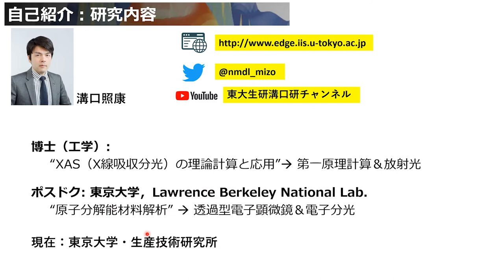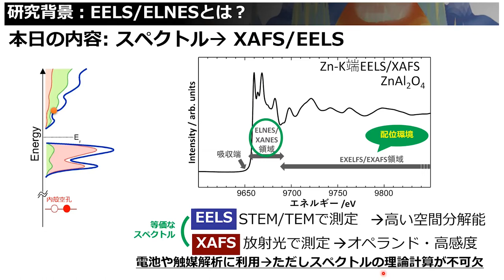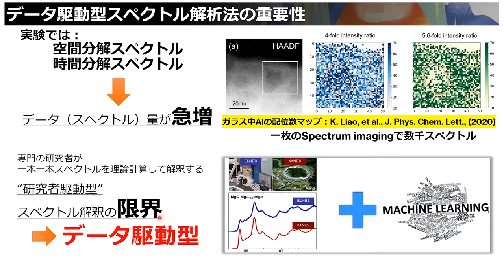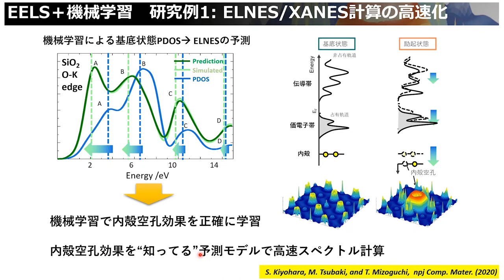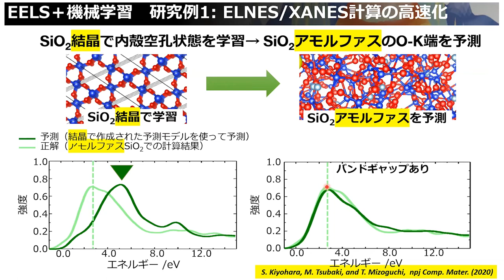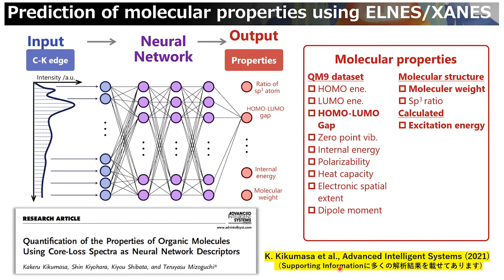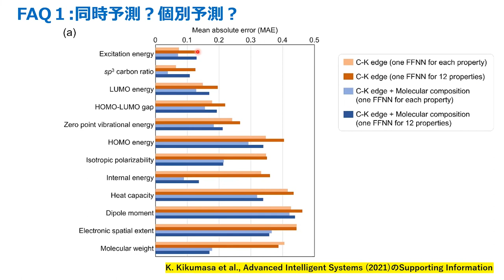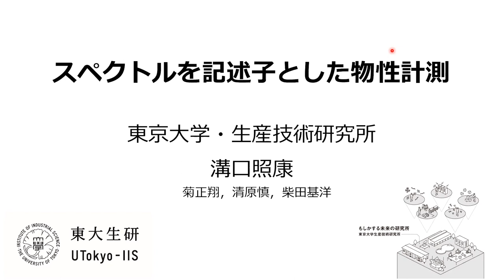第14回情報計測オンラインセミナー「スペクトルを記述子とした物性計測」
第14回　2021/12/25 10 : 30-11 : 50　溝口　照康（東京大学生産技術研究所）
00:00　アナウンス
00:26　講師紹介
01:57　スペクトルを記述子とした物性計測
1:02:44　次回アナウンス

情報計測オンラインセミナーシリーズの詳細はこちら